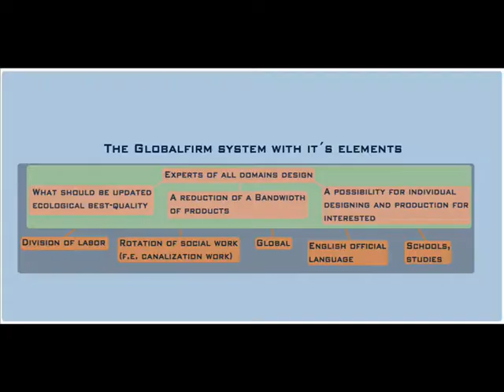Nodoubt Globalfirm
GlobalfirmThePublicEcologBestQualityCultivatFirm

GlobalfirmThePublicIntuitiveEcological BestQualityCultivationFirm

DonateOnFB

Song made solely with an android device (Samsung Galaxy S2) that can be also used for making telephone-calls like with a telephone. [With: Caustic for android/ or Caustic for windows, Audio Evolution Mobile and TapeMachineRecorder by Samalyse ( can be bought with PayPal on AndroidPit)]